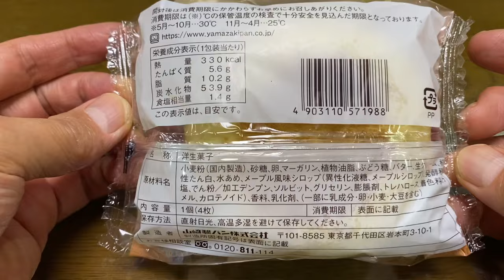【スイーツ（JAPAN sweets）】ホットケーキ（Pancake）「山崎製パン（YAMAZAKI）」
ホットケーキ（Pancake）

330kcal（1包装あたり）